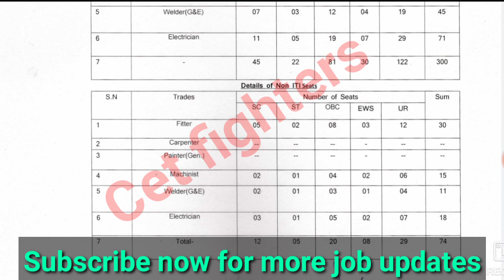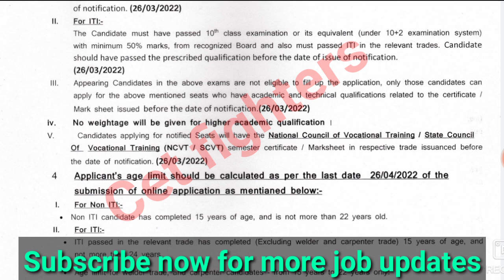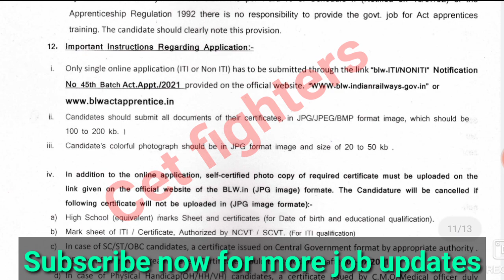374 ರೈಲ್ವೆ ಹುದ್ದೆ | Railway job requirements | 10th,12th, iti jobs | Indian railway jobs 2022